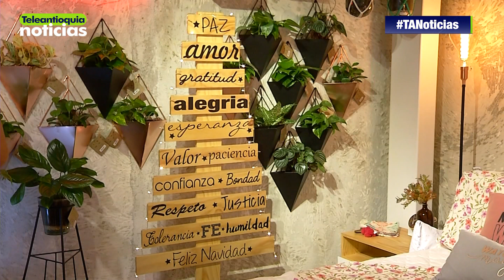El amor es la clave para crear muebles únicos en Medellín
La familia siempre será la motivación a la hora de pensar en la decoración del hogar. Lo más importante es crear espacios con mucho estilo y que todos los puedan disfrutar.

-Teleantioquia Digital-